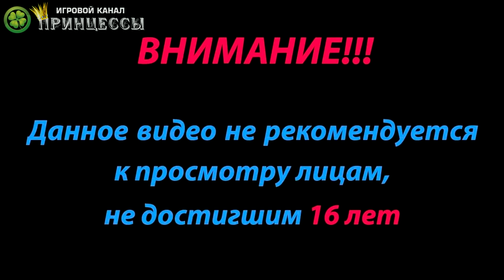Five Nights at Freddys VR: Help Wanted ☘ БОННИ В ВЕНТИЛЯЦИИ ► РУССКАЯ ОЗВУЧКА ◄ FNAF 2 ПЕРВАЯ НОЧЬ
Five Nights at Freddys VR: Help Wanted ☘ ЗАЙКА БОННИ В ВЕНТИЛЯЦИИ  ► РУССКАЯ ОЗВУЧКА ◄ FNAF 2 ПЕРВАЯ НОЧЬ